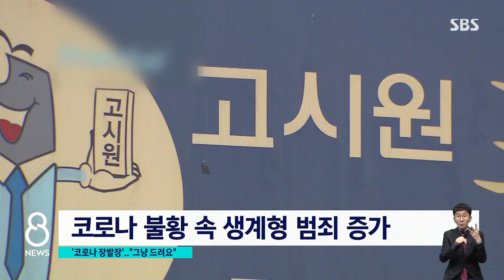생계형 장발장 막겠다…"먹거리 드려요" 성공할까 / SBS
당장 먹을 게 없어서 절도를 하는 생계형 범죄가 늘고 있습니다. 경기도가 생계 위기에 처했다면 자격을 따지지 않고 음식과 생필품을 무료로 나눠주겠다고 나섰는데, 한편에서는 우려도 나오고 있습니다.